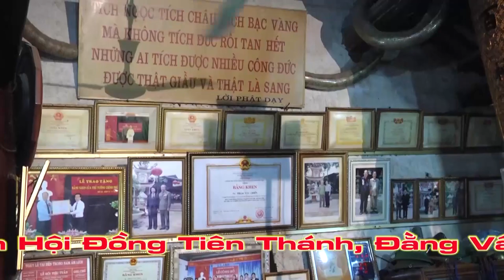Nghê Sĩ Thanh Long Với Dàn nhạc hay nhất 2016 ; Hầu Đồng Hầu Bóng Đẹp Nhất _ Quan Hoàng Bảy Bảo Hà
hầu đồng hầu bóng đẹp nhất, hát văn hay nhất,nghệ sĩ thanh long, thanh đồng nhỏ tuổi nhất, cô đồng xinh tươi nhất,chầu văn hay nhất, hát văn hay nhất 2016, quan Hoàng mười,cô đôi thượng ngàn, văn cô bé, văn cô đôi, Chầu Lục Cung lương, văn Chầu Bé Bác Lệ, văn hoàng mười, văn thanh long,văn chương, chúa Nguyệt Hồ, chầu Đệ nhi,hau dong dep nhat viet nam,
Quay phim him Hầu Đồng _ Hầu Bóng Chuyên Nghiệp : Full HD _ 4k _ 3D _ Flycam _ 3D.